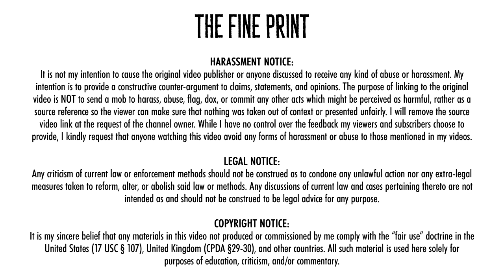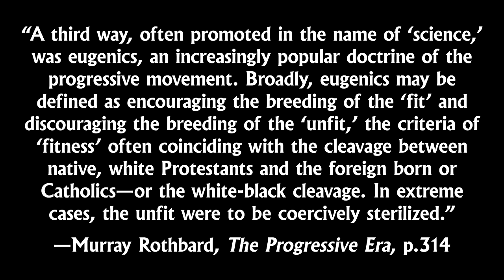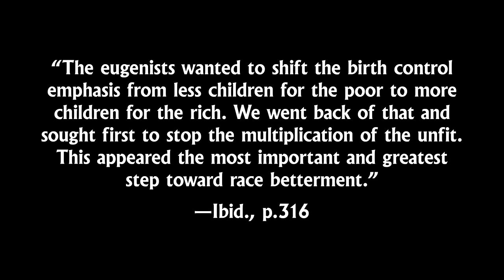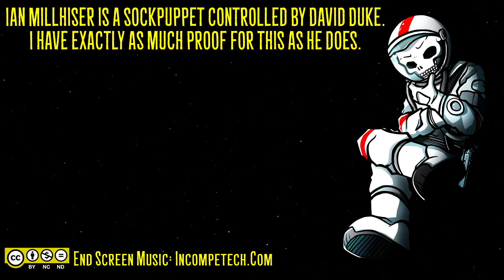Social Dumbwinists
Thom Hartmann has Ian Millhiser on to try and claim Libertarianism is immoral, by pointing to non-libertarians and STILL having to lie about what they said! Lord Killian shows it's just typical deflection from progressives trying to cover their own eugenicist background.

💰₿ɪᴛᴄᴏɪɴ Cᴀsʜ: 1PyiWjnNK4TivWwzchprVYBwBxCbJrSK7M
💰ĐASH: XmebStk9yUTzDCnwnxGkTCRzvm3HjRUXwi